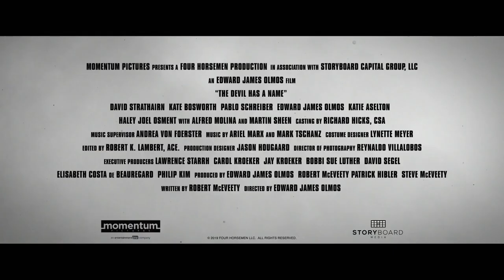У дьявола есть имя Трейлер (2020)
Трейлер У дьявола есть имя (2020) смотреть онлайн